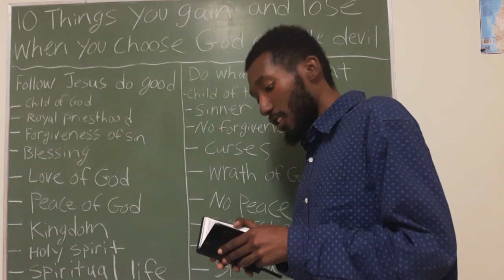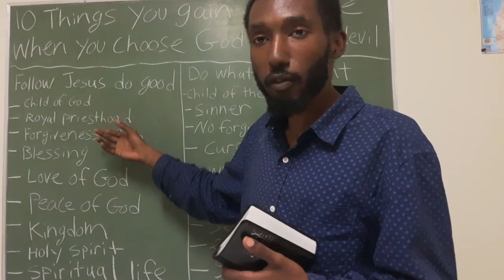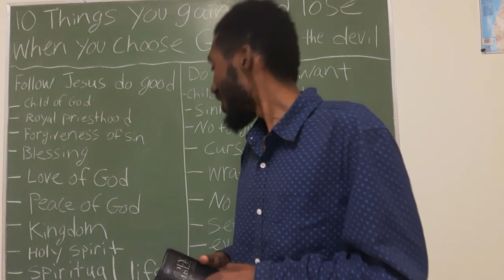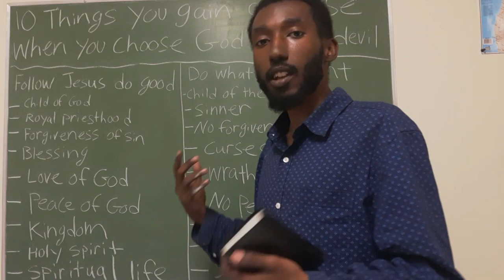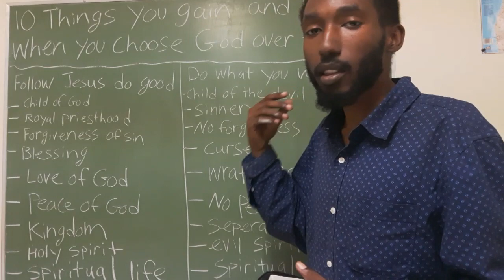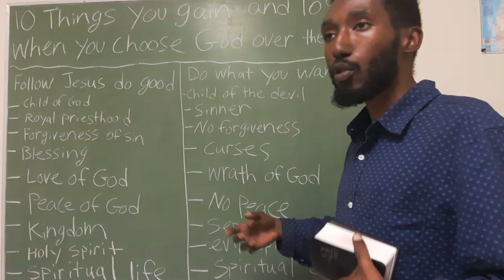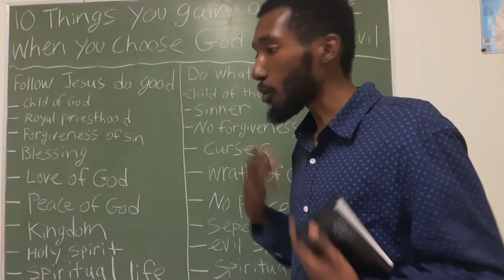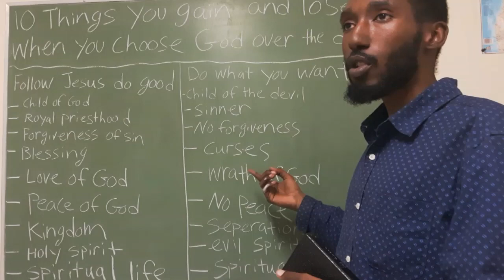10 Benefits Of Following Jesus! teacher Joe